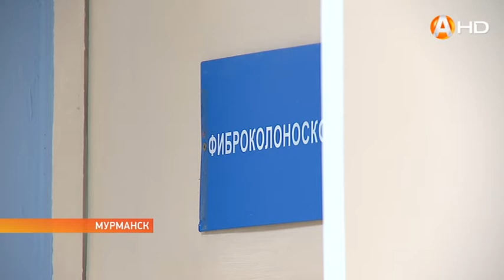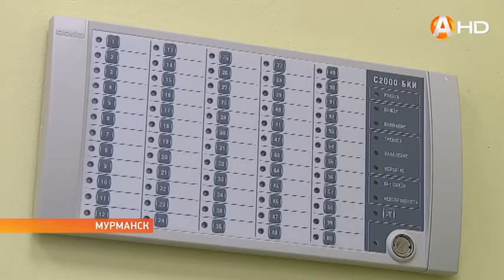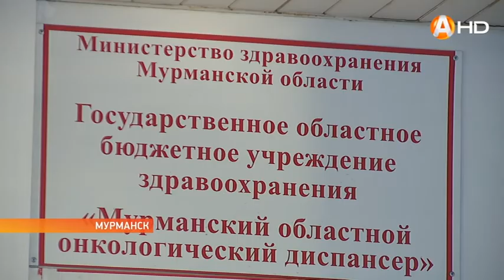В Мурманском областном онкологическом диспансере «койки работают» максимально эффективно